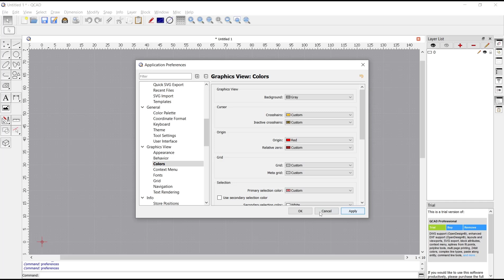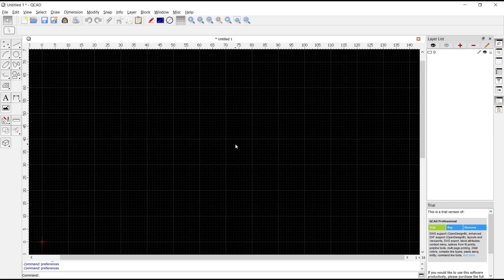QCAD How To Change Background Color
Learn how to change the background color in QCAD with these simple step-by-step instructions. Make your designs stand out with this helpful guide.